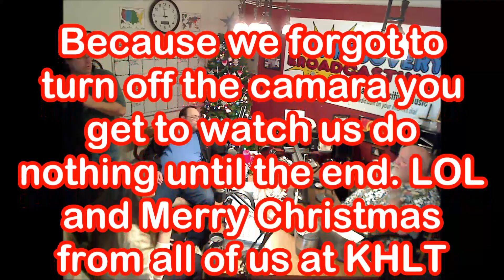Our Recovery Christmas 2013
Tune into our Christmas Recovery Special for 2013. We had a lot of fun with this show and you will too.